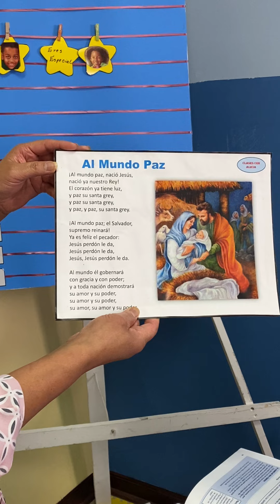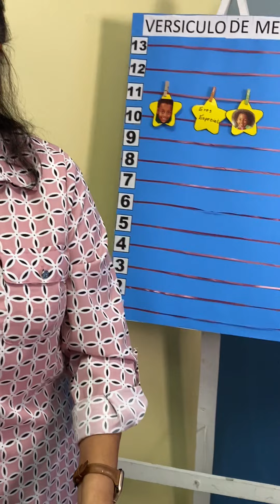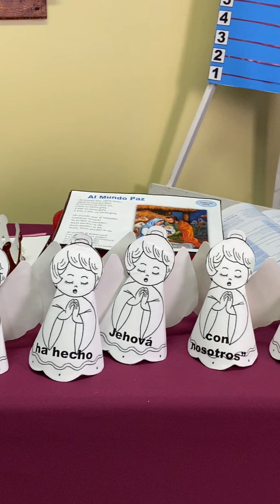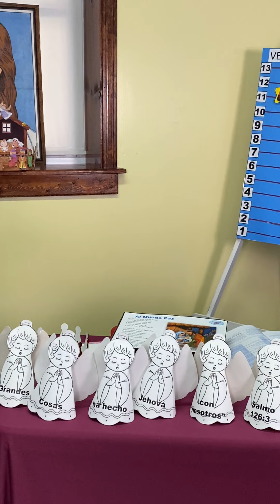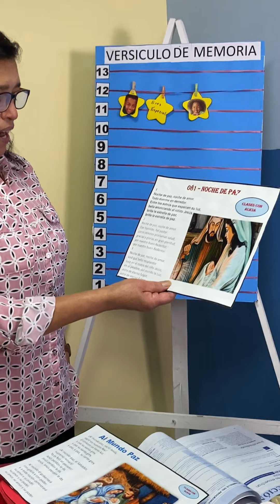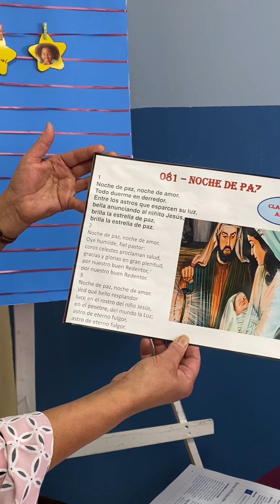INFANTES - CLASE DE ESCUELA SABATICA- LOS PASTORES ENCUENTRAN AL BEBE JESUS - LECCION # 12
BIENVENIDOS A LA CLASE DE ESCUELA SABATICA.
HOY REPASAREMOS CUANDO LOS PASTORES DECIDEN BIUSCAR AL NINO JESUS QUE LOS ANGELES LE HABIAN DICHO, Y LO ENCONTRARON EN UN PESEBRE ENVUELTO EN PANALES